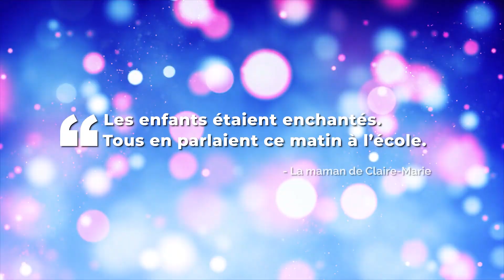Mes secrets magiques